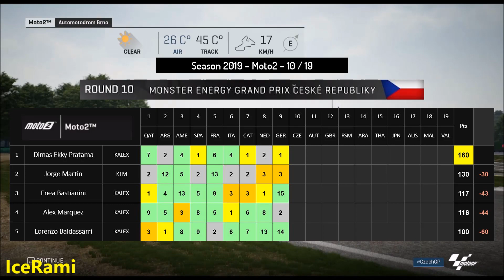MotoGP 2019 MOD | CzechGP | Ekky Pratama | Championship 2019 | GAMEPLAY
MotoGP 18 with MOD 2019 !!! Championship 2019 - GAMEPLAY
Dimas Ekky Pratama #20 - IDEMITSU Honda Team Asia  2019
Moto2 2019 - Round 10 - Czech Grand Prix